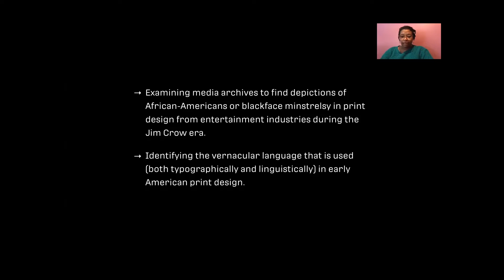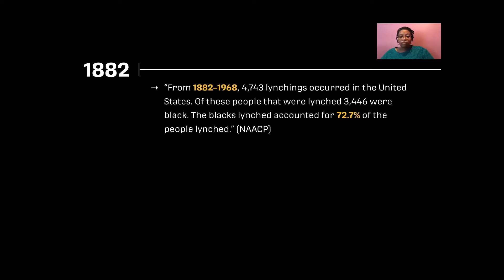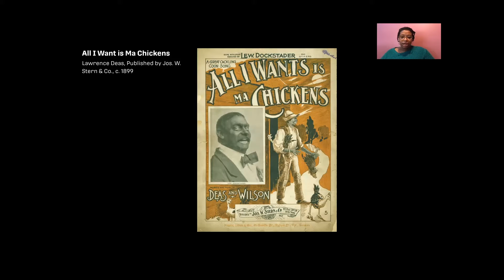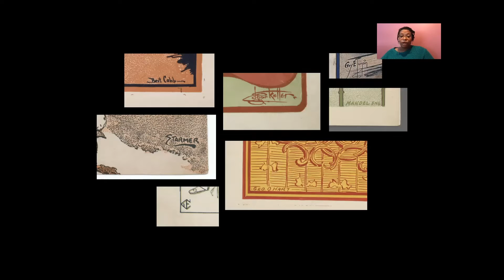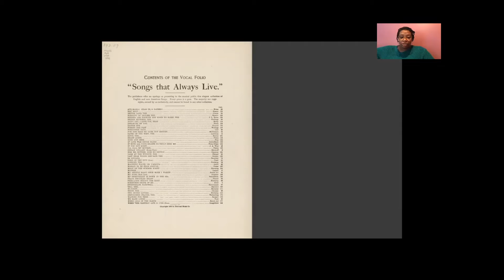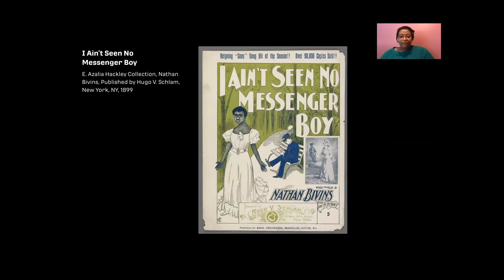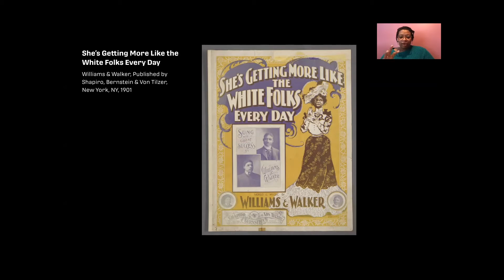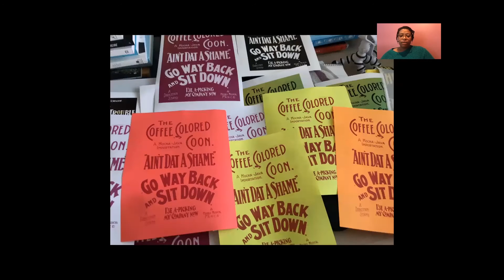Depictions of Blackness in American Graphic Design | Kelly Walters | ATypI 2020 All Over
Kelly Walters is currently working on a book project called “Depictions of Blackness,” which explores the emergence of racial stereotypes in print design works from 1865–1979 in African American history. From post-reconstruction to blaxploitation eras, “Depictions of Blackness” argues that depictions of African-Americans and African-American history are central to a critical understanding of American graphic design history.

By looking at a wide range of diverse print media that proliferated early American popular culture—sheet music, lobby cards, and promotional advertisements—we are able to understand the continued legacy of racialized iconography that played a role in anti-black violence. Through archival research and the act of experimental printmaking, Walters’ research aims to highlight the linguistic phrases used in promotional black film posters from the Jim Crow era to the Blaxploitation era.

By extracting typographic elements such as “an all-colored cast” or “with a cast of colored stars,” Walters is able to closely examine examples of segregation while also re-contextualizing them for new, alternative platforms. In looking closely at typographic details, language, and gestures, identifiable patterns emerge, pointing to shifts in communication styles and cultural representation in this area of poster design.

Presentation by Kelly Walters followed by Q&A led by moderator Aliona Khodakova.

Kelly Walters is assistant professor of communication design and associate director of the BFA communication design program at Parsons School of Design in New York. She is the founder of Bright Polka Dot, an interdisciplinary design practice that focuses on print, digital, exhibition, and textile design. Her research investigates how socio-political frameworks and shifting technology influence the sounds, symbols, and styles of black cultural vernacular in mainstream media. Her forthcoming book, “Black, Brown + Latinx Design Educators,” will be published by Princeton Architectural Press in early 2021.